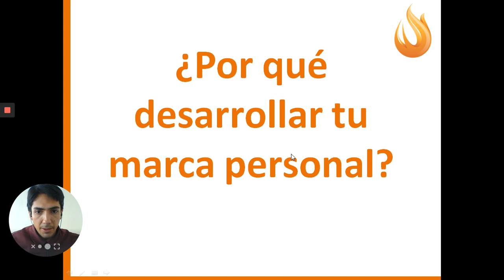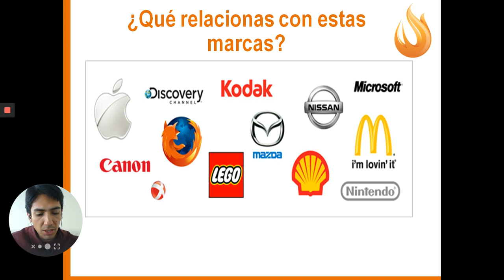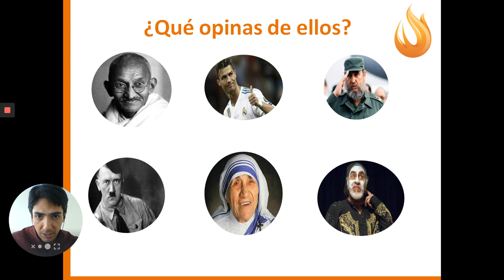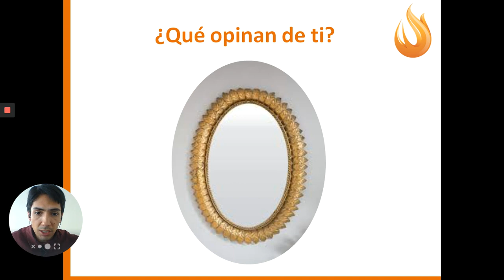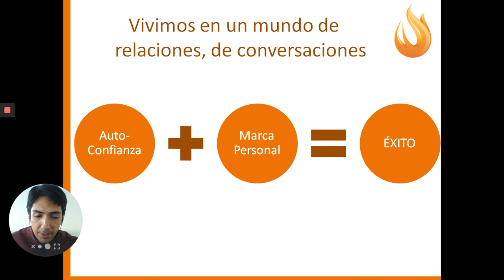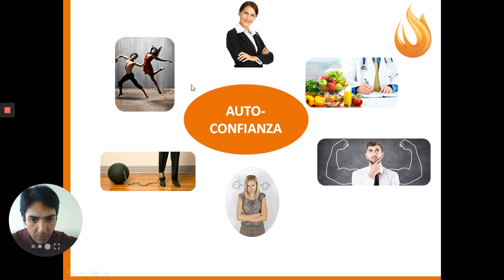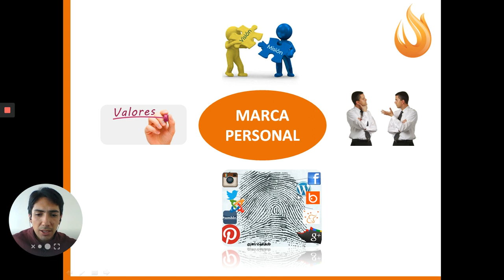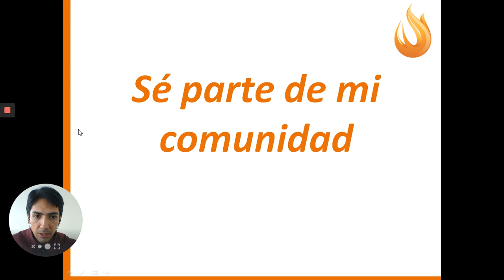Por qué desarrollar tu marca personal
Conoce lo que estoy haciendo